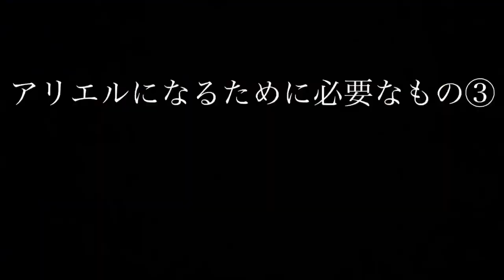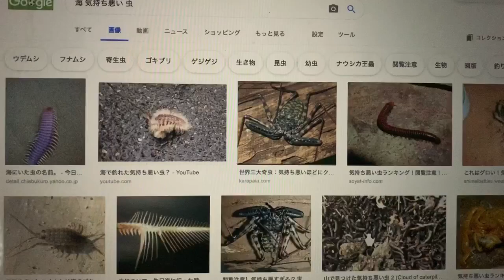【ご報告】人魚にならせて頂きます。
いつもオープニングの時
目、死んでて怖いって
言われるので
今日は満面の笑顔で撮りました♡

1000人の1人の美少女YouTuber（現実はアラサー）
みなさん応援してくださーーい！

エミリンチャンネル　宛でおねがいします！

UUUMウェブサイトにある「サービス」からお願いします！